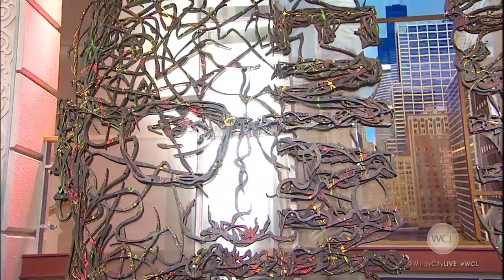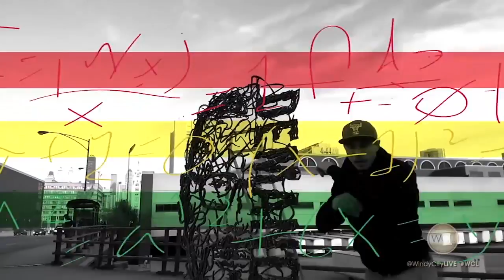Chicagoan using art & activism to "DEMAND JUSTICE"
Maxwell Emcays is using art and activism to make an impact and "DEMAND JUSTICE." Check out this Chicagoan you NEED to know!